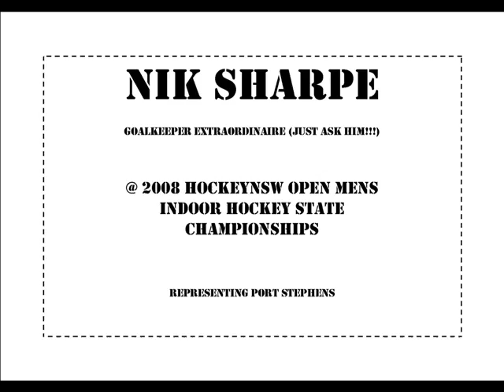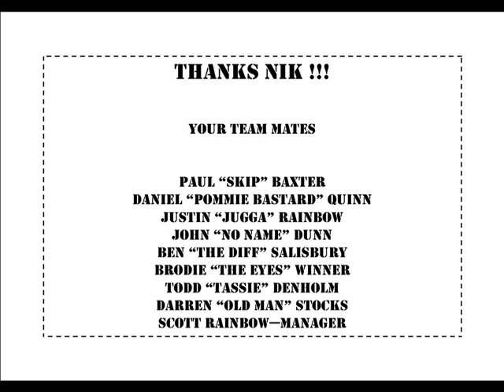HOCKEY - Nik Sharpe goalkeeping for Port Stephens at 2008 NSW Mens Indoor Hockey Championships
A quick little vid put together in 2008, to show Nik in all his glory as GK for Port Stephens. I found it recently on an old USB drive and wanted to pop it up to show some of the fellas who were involved, plus ensure members of the club have access to some of its history.
The venue is at Illawarra.